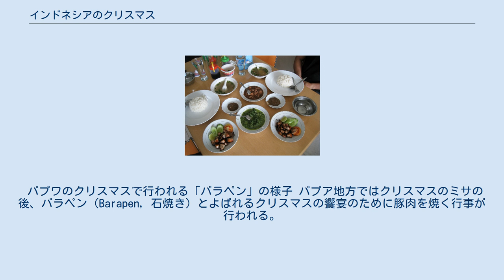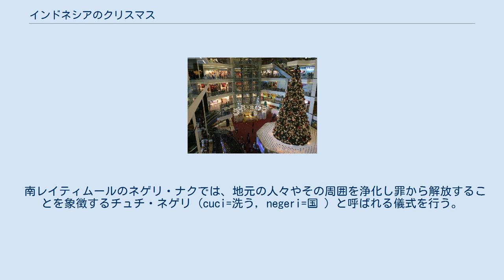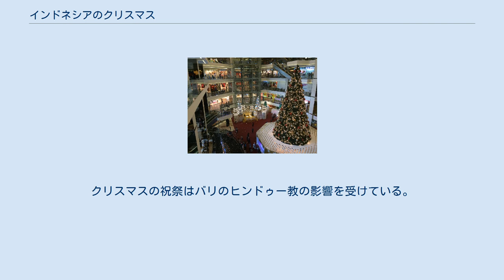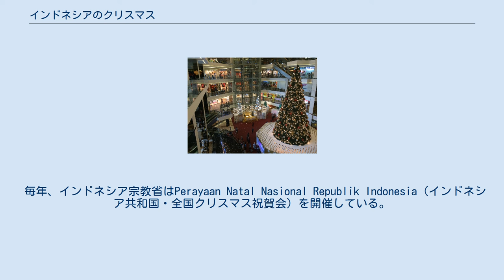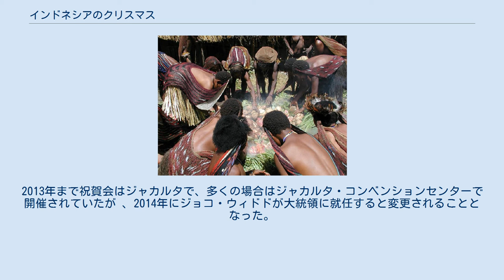インドネシアのクリスマス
モール・タマン・アングレックのクリスマス・ツリー インドネシアのクリスマスは現地ではポルトガル語でクリスマスを意味するナタル (Natal) と呼ばれる。
インドネシアでは約2,500万人のキリスト教徒（うち約3割がローマ・カトリック教徒）が存在し、全国各地で様々な伝統を持ってクリスマスが祝われる。
キリスト教徒（プロテスタントやカトリック）が多い地域では、祝祭や地域の料理でクリスマスが祝われるが、その他にも大都市のショッピングセンターなどでは、プラスチック製のクリスマス・ツリーやシンタクラース (Sinterklaas）の飾りつけが行われる。
テレビ各局ではクリスマスの特別番組が組まれ、毎年恒例のクリスマス音楽コンサートや政府主催のクリスマスの祝祭が放送される。
クリスマスには伝統的な食べ物の他、ナスター（パイナップルタルトの一種）、カステンゲル、プトリサルジュなどのお菓子が供される。
 パプワのクリスマスで行われる「バラペン」の様子 パプア地方ではクリスマスのミサの後、バラペン（Barapen, 石焼き）とよばれるクリスマスの饗宴のために豚肉を焼く行事が行われる。
豚肉は薪を用いて熱した石の間で火を通される。
薪の火にはマッチは用いられず、昔ながらの摩擦熱を利用する方法で火が熾される。
バラペンの準備として、パプアの男性は焼き石を並べるための穴を掘り、女性たちはサツマイモ・ヨウサイ・ワラビ・ホウレンソウ・パパイヤなどの野菜を準備する。
バラペンでは、まず初めに穴の中に焼石を並べ、その上に豚肉や野菜をのせ、さらに焼石で覆い蓋がされる。
この三層を半日ほど維持することで、豚肉に火が通される。
バラペンの伝統は豚肉を分け合い食べることで、感謝、一体感、分かち合い、愛が表現されるとされる。
 南レイティムールのネゲリ・ナクでは、地元の人々やその周囲を浄化し罪から解放することを象徴するチュチ・ネゲリ (cuci=洗う, negeri=国 ) と呼ばれる儀式を行う。
チュチ・ネゲリは各部族が各々の伝統的な儀式を行うために、各集落の講堂などにあつまることから始まる。
こののち伝統的な集会場へと歩いて向かうが、このときティファ（インドネシアの伝統打楽器）を打ち鳴らし、これに合わせて歌い踊りながら行進する。
進行中、女性たちはキンマ・ビンロウジ・ソピと呼ばれる伝統的な発酵酒などの供物を携える。
他にマルク州ではクリスマスイブに教会の鐘が鳴るのと同時に船の警笛が鳴り響くことが特徴として挙げられる。
 ジョグジャカルタ区域ではキリストの生誕劇を演じるワヤン・クリが多くみられる。
カトリック教会のミサは、ブスカップやブランコンといった伝統的なジャワの民族衣装を着た神父によって現地の言葉で行われる。
ムスリムのイド・アル＝フィトルと同様に、クリスマス期間は家族や友人を訪れることに使われ、日本のお年玉と同様に、ジョグジャカルタの子供たちは年長者からお金の入った封筒を受け取る場合もある。
 マナドではクリスマス前の12月1日から祝祭が始まる。
各地域でそれぞれミサ「クリスマス・サファリ」を開催し、地方政府の役人は毎日異なった地域のミサへと参加する。
この期間、祭りに参加するほか家族の墓参りや掃除を行う習慣が多くある。
一連のクリスマスの期間は1月第1週のクンチ・タオン (kunci taon) と呼ばれる祝祭で終わりとなる。
この祭では特徴的な衣装が着られ、地域全体で行われる。
 バリにてクリスマスのために街に飾られる「ペンジョール」 キリスト教徒の村のほとんどはバリ島南部に集中している。
クリスマスの祝祭はバリのヒンドゥー教の影響を受けている。
村の街道はペンジョールと呼ばれる黄色のココナツの葉の装飾で飾られる。
このペンジョールはアナンタボガと呼ばれる竜を象徴する。
 バリのクリスマスツリーはニワトリの羽から作られる。
この特徴的なツリーはいくつかのヨーロッパの国が輸入している。
 トラジャではクリスマス期間中、"Lovely December"と呼ばれる文化・観光祭を開催しており、集団舞踊や料理大会・文化祭・バンブーミュージックや手工芸品の展示会などが催される。
 バタックのバビ・パンガン（ロースト・ポーク）。
クリスマスの主菜として供されることがおおい 北スマトラのバタックはクリスマス前の数か月前から家畜の購入費用を出し合い貯蓄をはじめ、クリスマスの日には購入した家畜を生け贄としてささげる。
この伝統はマルビンダ (Marbinda) と...